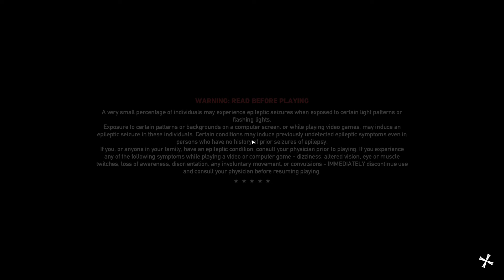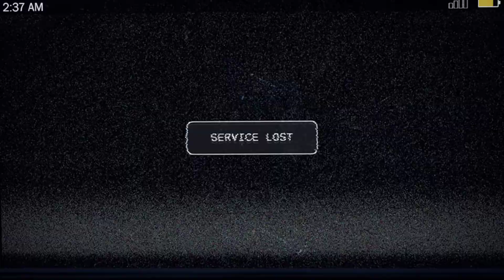Far Cry 5 Part 1